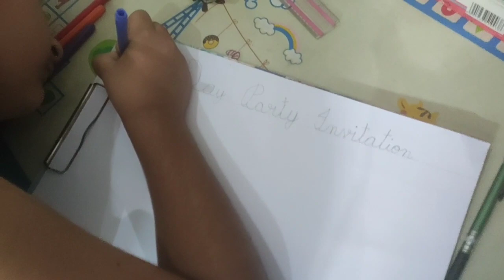Lagda hun thand aan vali hai /😋yummy😋 maggie/Daily vlog 37